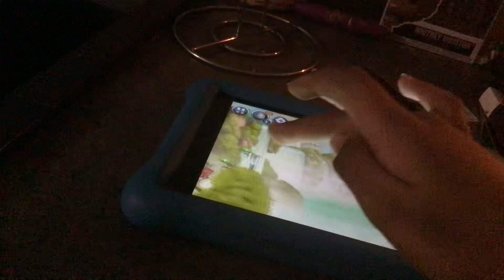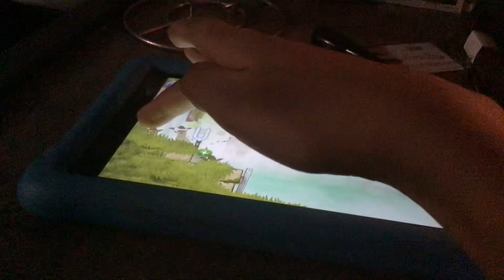Carter Plays Angry Birds Star Wars ll Part 2